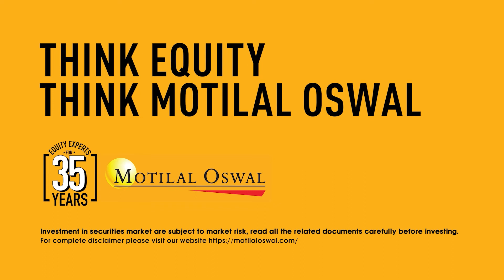Equity Experts for 35 Years. Think Equity. Think Motilal Oswal.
Make most of the Equity with Motilal Oswal.

Suggested Videos